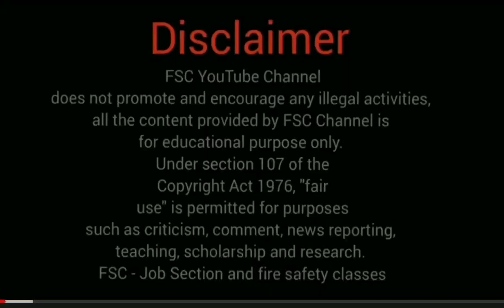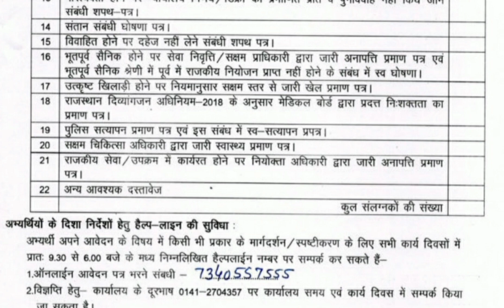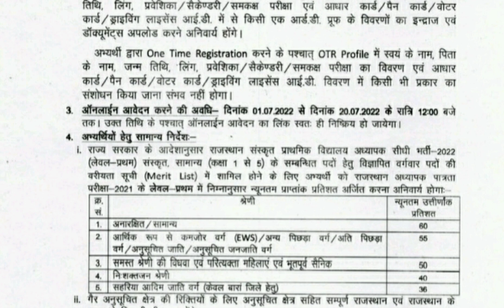3rd grade teacher bharti rajasthan latest update, online form last date, new to you,fsc job section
3rd grade teacher bharti rajasthan latest update, online form last date, new to you,fsc job section